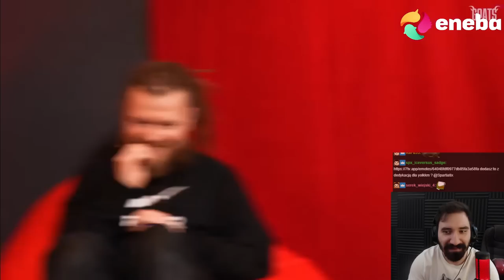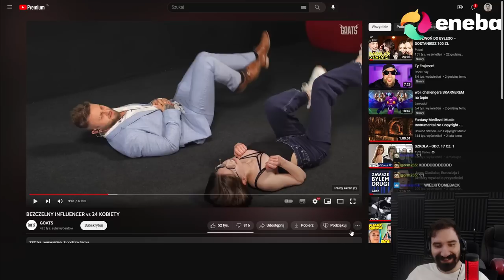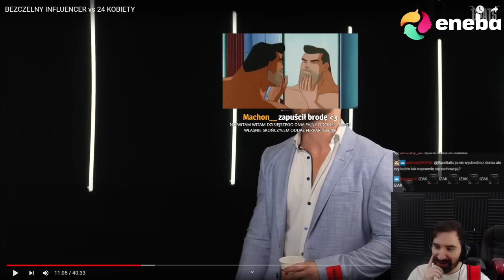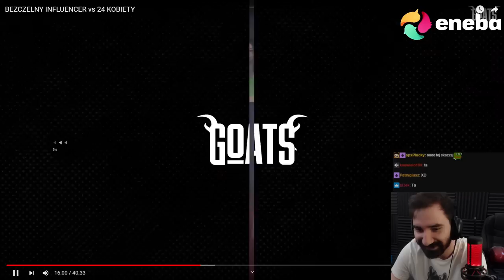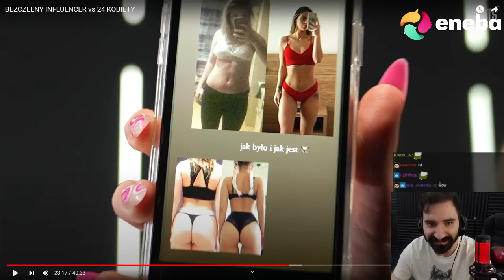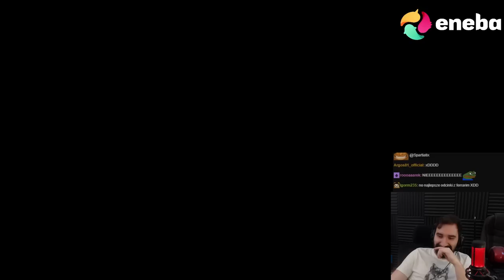GOATS ale tym razem ODDAJE bo Ferrari robi giga DYMY *BECZUNIA*